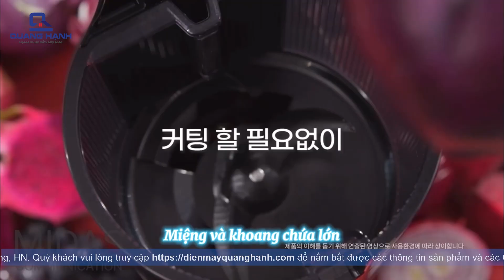Máy Ép Trái Cây Tốc Độ Chậm Hurom H400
✅ Thông tin chi tiết và link đặt mua Máy Ép Trái Cây Tốc Độ Chậm Hurom H400 tại

☑️Thiết kế nhỏ gọn, lưới ép 3 in1 giúp ép kiệt, dễ vệ sinh
☑️Máy ép chậm Nhập khẩu Hàn Quốc.
☑️Công suất lên đến 150w.
☑️Máy ép chậm giúp giữ giá trị vitamin và các khoáng chất có trong rau củ quả.
☑️Sản phẩm bảo hành chính hãng lên đến 10 năm
✔️Tìm thêm: #
✔️Tham khảo các bài viết hữu ích:
✔️Xem thêm các sản phẩm khác tại:
❤ Đăng ký theo dõi kênh để cập nhật video mới nhất:

Xem thêm các chuyên mục hấp dẫn khác:

👉 Vào bếp cùng ĐMQH:
👉 Bạn muốn biết kinh nghiệm hay:
👉 Các mẫu quạt điện hot nhất hiện nay:
👉 Các mẫu nồi cơm điện đáng mua:
👉 Các mẫu máy làm sữa hạt hot:
👉 Các mẫu nồi chiên không dầu hot nhất hiện nay:

🏡 Add 1: Số 313 Giảng Võ, Phường Cát Linh, Quận Đống Đa, TP Hà Nội
🏡 Add 2: Số 128 Nguyễn Văn Lộc, Phường Mộ Lao, Quận Hà Đông, TP Hà Nội

🎉 Cảm ơn các bạn đã theo dõi. Chúc các bạn có những giây phút tuyệt vời! Hãy luôn đồng hành và ủng hộ dienmayquanghanh.com nhé!